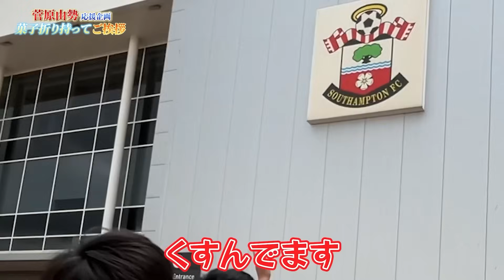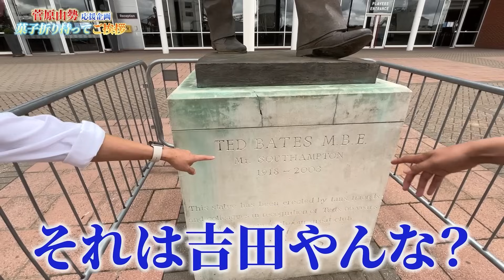【菅原由勢】お世話になるサウサンプトンさんに菓子折り持って挨拶しに行った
うちの由勢をよろしくお願いします。

収益化目指して毎日投稿中

【２人の別チャンネル】
「ナフィケンロンドン～YouTubeの収益でバイトを辞められるようになるまで～」

現地アーセナルファンに「冨安クイズ」を出して全問正解したらユニフォームプレゼントinエミレーツスタジアム

【激レア映像】ブライトンの試合後にピッチで遊んでたら三笘選手が来た！！

【トッテナム】スタジアム周りをソンフンミンに変装して行ったらパニックになった

【これぞ本場】現地のアーセナルサポが集まるPUBでマンC戦を見たら熱がヤバすぎた